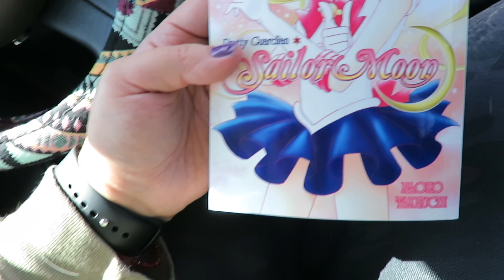Such a Long Day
Such a long day it was productive but a lot happen.

MAKE SURE TO ALWAYS STAY POSITIVE :)